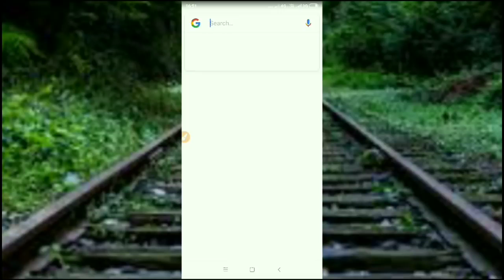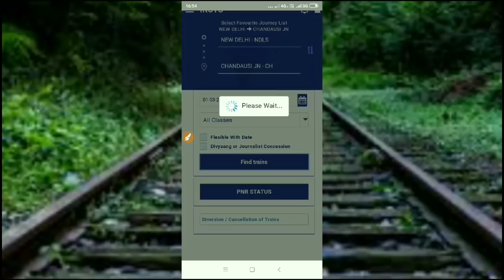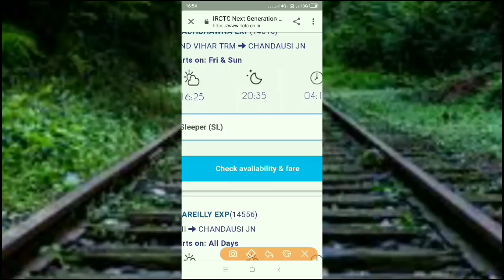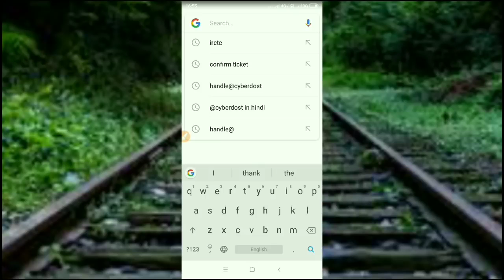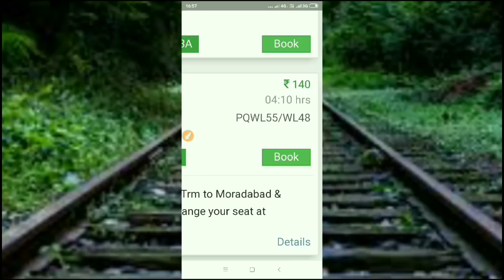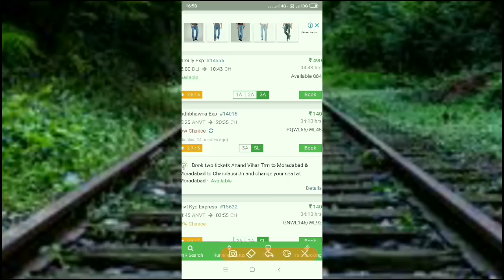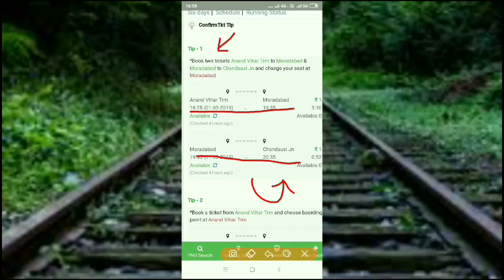Book confirm train tickets ।।सिंपल ट्रिक की मदद से ले कन्फर्म ट्रेन टिकट हर बार।।